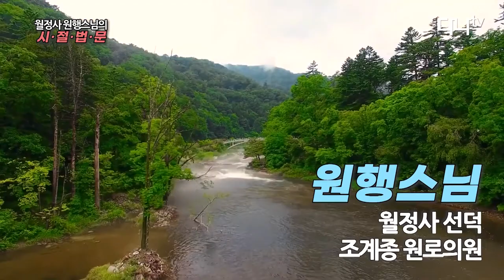신축년 음력 7월 초하루 법문 - 삼불후三不朽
원행스님의 신축년 음력 7월 초하루 법문 영상입니다.